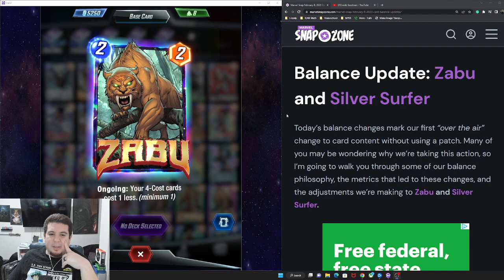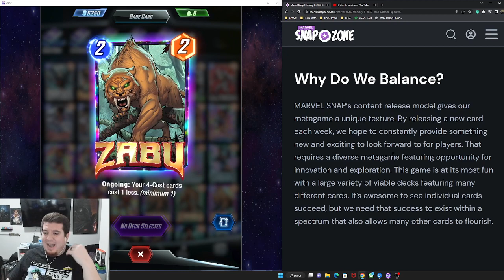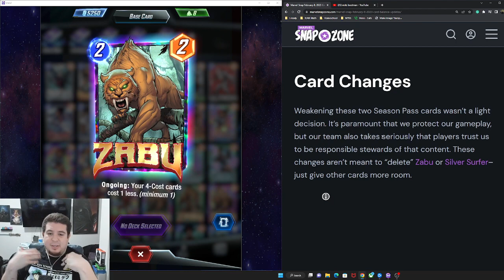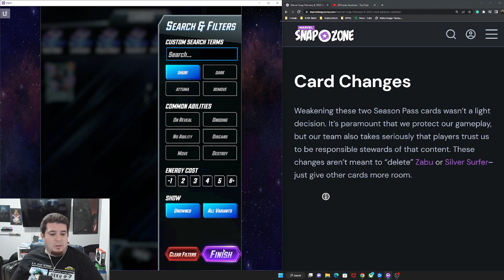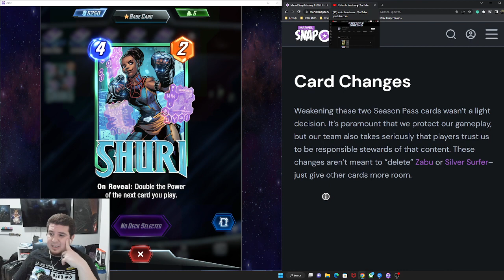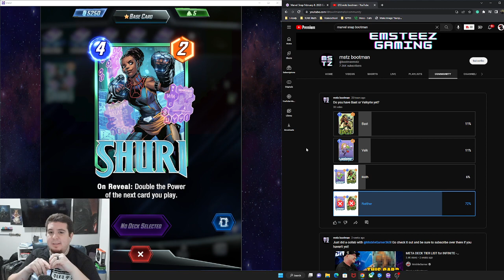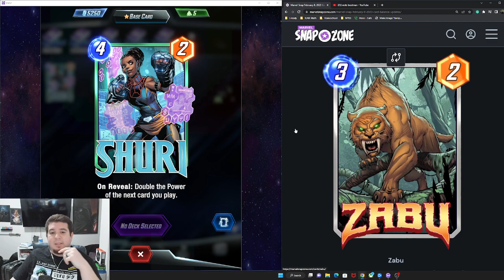Marvel Snap has a MAJOR Problem..... - Zabu & Silver Surfer Nerf Thoughts and Discussion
Join me as I discuss my thoughts on the recent Zabu and Silver Surfer Nerfs, and why I think Marvel Snap has a major problem on its hands.